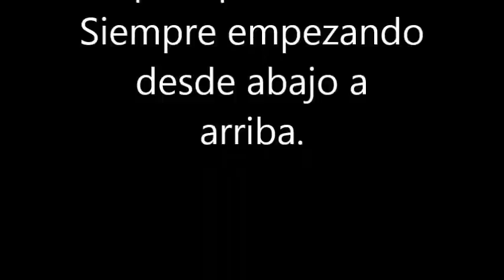Curso de bordado básico 1: El Cordoncillo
Un vídeo para aprender a bordar empenzando por la puntada más básica, el cordoncillo.
En el vídeo podras ver el material a utilizar, como se realiza la puntada y como se remata.